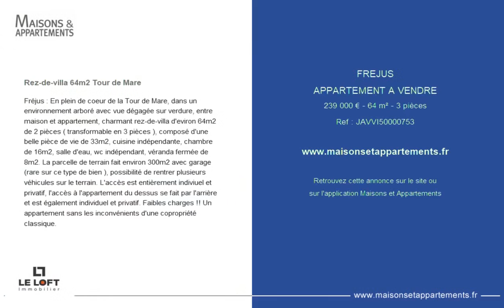FRÉJUS - APPARTEMENT A VENDRE - 239 000 € - 64 m² - 3 pièce(s)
Référence : JAVVI50000753

Rez-de-villa 64m2 Tour de Mare

Fréjus : En plein de coeur de la Tour de Mare, dans un environnement arboré avec vue dégagée sur verdure, entre maison et appartement, charmant rez-de-villa d'eviron 64m2 de 2 pièces ( transformable en 3 pièces ), composé d'une belle pièce de vie de 33m2, cuisine indépendante, chambre de 16m2, salle d'eau, wc indépendant, véranda fermée de 8m2. La parcelle de terrain fait environ 300m2 avec garage (rare sur ce type de bien ), possibilité de rentrer plusieurs véhicules sur le terrain. L'accès est entièrement indiviuel et privatif, l'accès à l'appartement du dessus se fait par l'arrière et est également individuel et privatif. Faibles charges !! Un appartement sans les inconvénients d'une copropriété classique.

Cette annonce vous est proposée par l'agence Le Loft Immobilier

|2319290|